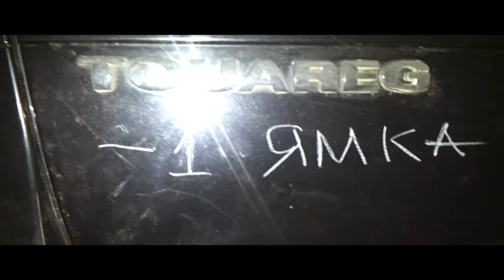Volkswagen Touareg removal dent ON the ROOF - Volkswagen Touareg ремонт вмятины на крыше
ремонт  небольшой  вмятины  на  крыше